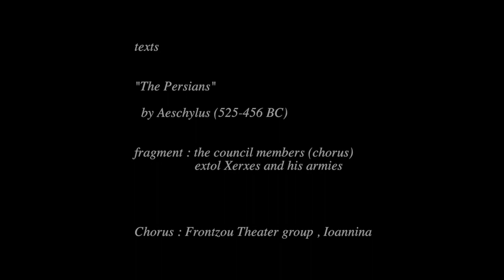The Barbarians - Michel Pavlou - Norway - CLASH 2022 Lacuna Festivals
A series of scenes of a besieged city, shaken by riots, associated with Cavafy’s and Aeschylus’ verses (about the Persian wars) fuses the narrative with the historical time and question the diachronic nature of power struggle.